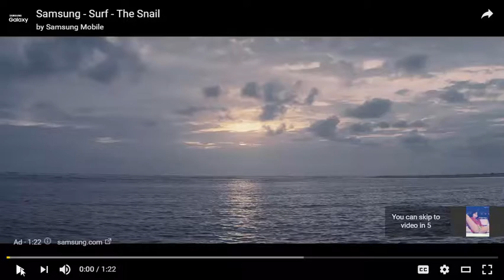Mafia III Launching October 7 on PS4, Xbox One, PC New Trailer Revealed